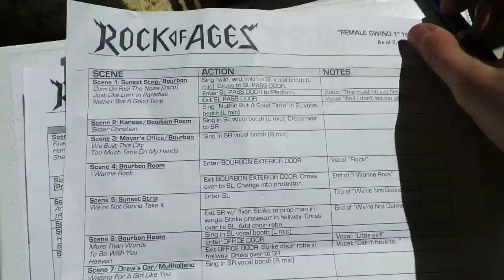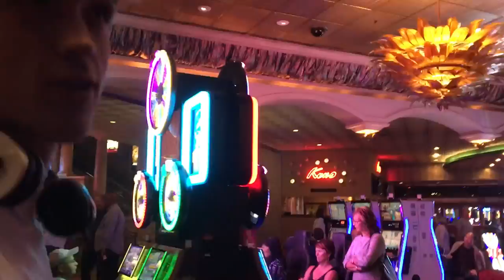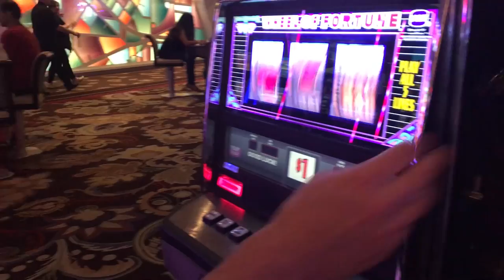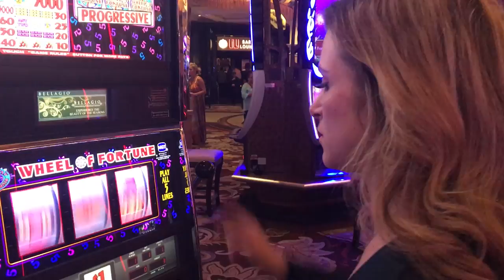My Life In Vegas: OH SHERRIE I'M IN LOVE VLOG 04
In week four of My Life in Vegas you can expect some backstage shenanigans and a glimpse into my wonderful staycation with Brian!! Oh yeah, that explains my lateness, I'M SORRY, but I wasn't going spend hours editing during his short visit. Please forgive me! I miss him already!

I'm really loving sharing my life out here with you guys. I miss my friends and family every day.

Hey Rebels!
Here are some other corners of the interweb where I exist. Lets be friends!
xoxo